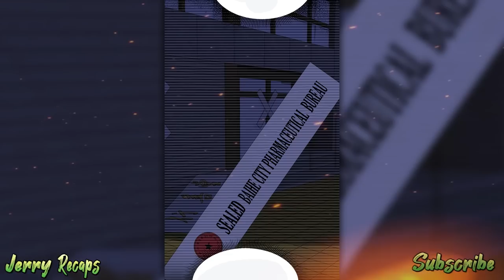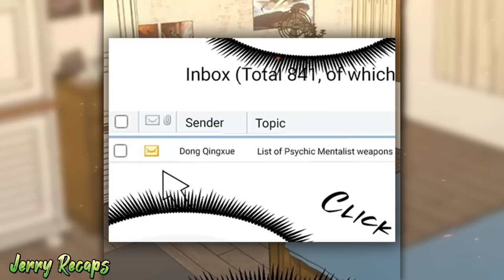(14) He Got The Ability To Traverse Time And Became The Strongest Martial God | Manhua Recap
🥋✨ "Becoming a Supreme Deity: Unleashing Godly Might in the Ultimate Martial Arts" - Recap Series | Manhua Journey ✨🥷

Embark on an extraordinary odyssey through realms of power, chaos, and ancient martial arts with our latest recap series, "Becoming a Supreme Deity." In this ongoing Manhua saga, we delve into the mesmerizing world of "Logging 10,000 Years into the Future," where strength rules supreme, and the fate of humanity rests on the shoulders of one remarkable martial artist.

📖 Manhua Summary:
In the nascent stages of martial arts, the world plunged into chaos as monsters emerged from space rifts. Humanity granted the extraordinary ability to cultivate martial arts, faced an era where strength was paramount. Lu Sheng, reborn into this realm of martial prowess, discovers a unique power – the ability to traverse 10,000 years into the future through his dreams. Armed with advanced knowledge, he paves his way to becoming the strongest martial artist, with the vision to lead the world to prosperity.

🌟 What to Expect in the Recap Series:

Epic Revelations: Uncover the secrets of Lu Sheng's ascension and the godly might he wields.
Breathtaking Battles: Relive the most intense martial arts clashes as we explore the fusion of ancient traditions and futuristic technology.
Community Connection: Engage with fellow martial arts enthusiasts in the comments, sharing your theories, reflections, and favorite moments.

🌌 Manhua Details:

Origination: Manhua
Status: 📖 Ongoing
Translation: 📖 Ongoing
Authors: 每月一更 (Monthly Updates)
Genres: Action, Martial Arts, Adventure, Fantasy, Shounen
Embark on this epic adventure where each episode unfolds a new chapter in the saga of a martial artist striving to transcend the bounds of time and become a Supreme Deity.

Jerry Recaps does not claim ownership of any images used in our videos at any stage. We create videos solely for the purpose of reviews and recaps.

Within 24 hours, we will promptly address your request and remove the video.